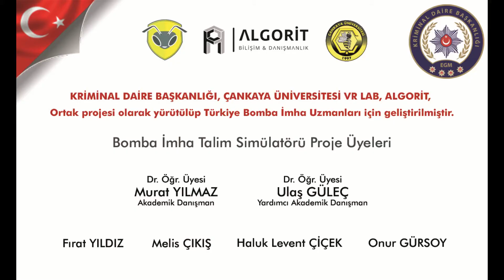BİTS Tanıtım Videosu - Virtual Reality Training,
This project aims to train bomb disposal trainee (i.e operator) using a serious game approach in a virtual reality based training environment by using a set of realistic scenarios. The primary goal is to mitigate the risks of a trainee to damage the robot during the diffusing process by providing a safe training environment. In addition, by ensuring training time of a participant using a virtual environment can be considered as a flexibility in training while more virtual training scenarios can be tested before an individual to get a field training which is more cost-effective for educational purposes. The robot and its remote controller shall be both modeled in a virtual simulation environment in which an trainee could practice using the real-time dynamic creation of information (e.g. terrain, mazes) generated by a virtual reality system. The game aims to help trainees to learn how robot behaves, moves again obstacles, and ultimately it improves hand-eye coordination.